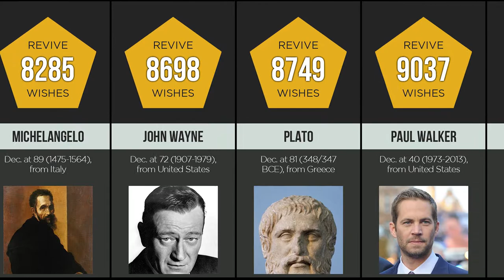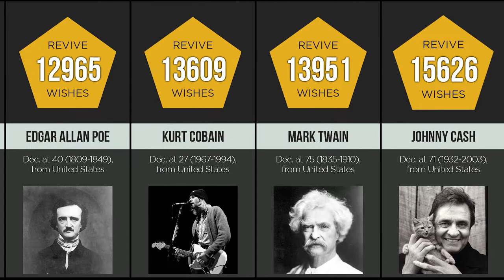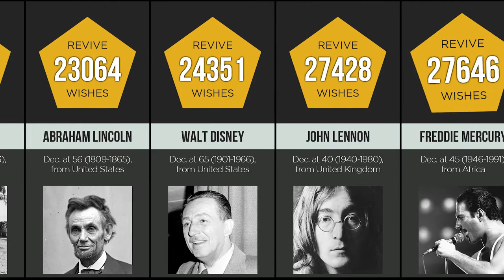Comparison Video Maker: People We Wish Were Still Alive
I show step-by-step how to make comparison video with our comparison video maker. See how to make videos like reigarw comparisons, WatchData, Infinite Comparisons and others.

These are the people we wish were still alive! Are you curious to know their names or why they died in the first place? Watch this video to find out!